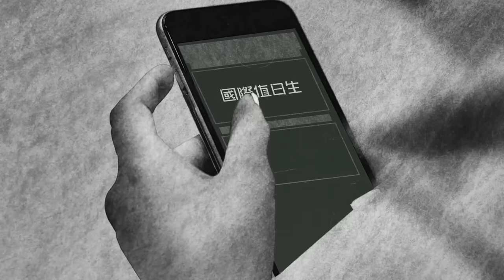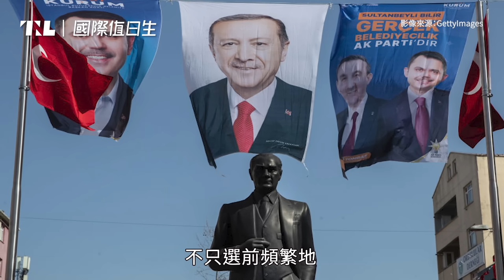35年首次，土耳其最大在野黨大勝地方選舉｜形同香菸、啤酒？德國大麻合法化｜國際值日生Ep.209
00:00 開場

00:32 土耳其地方選舉落幕，艾爾多安所屬政黨慘敗給最大在野黨，可能影響未來政治佈局。

04:28 德國大麻合法化正式上路，支持者和反對者有哪些意見呢？